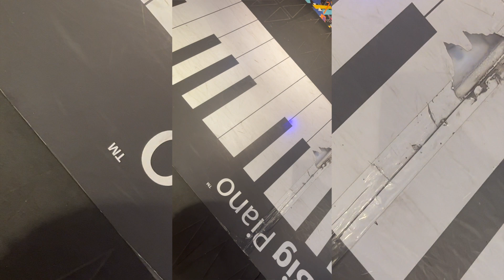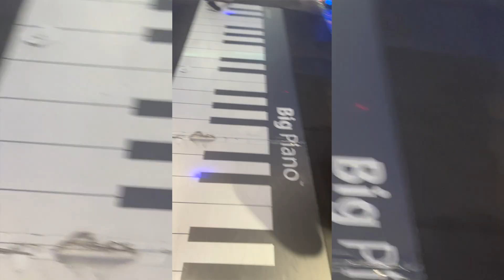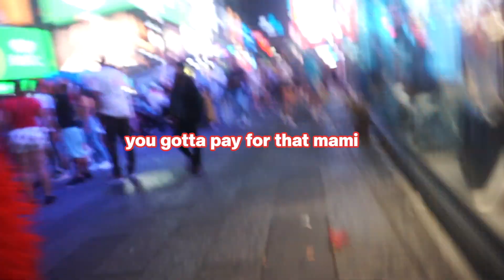Vlog #28| Japan Fes 2023/ A DAY IN NYC❤️pt. 2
Okay so here's part two of the Japanese food festival in NYC. In this video we are walking around the inner city. We ventured to Koreatown, Macy's, Times Square, and other places.

If you would like to go to  @japanfes  here are some dates and locations:

➖August 26th & 27th- EAST VILLAGE
➖September 9th- UPPER EAST
➖September 16th & 17th- CHELSEA
➖October 7th- EAST VILLAGE
➖October 8th- UPPER EAST SIDE
➖October 28th- EAST VILLAGE
BE SURE TO ATTEND‼️